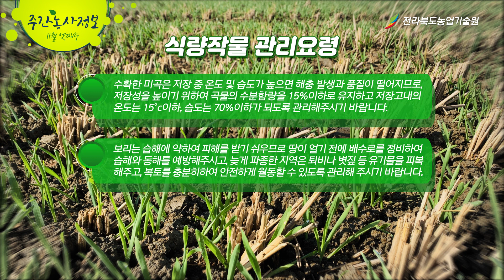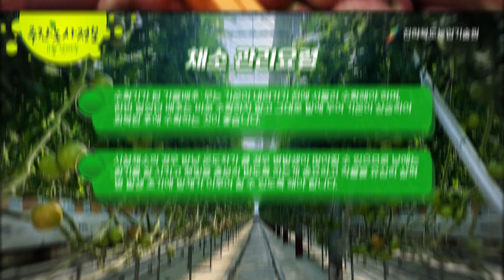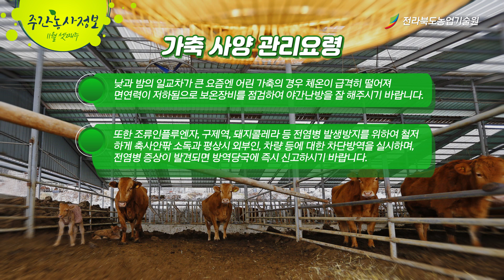주간농사정보 [ 11월 셋째주 ]